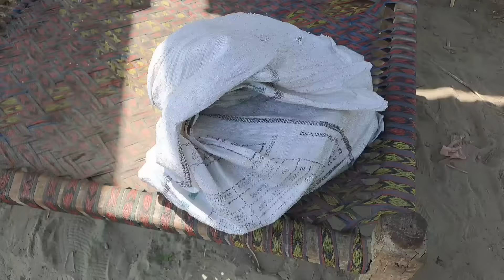mere upar Itni sari jimmedaariyan a gai🥺|| itni mushkil Hota Hai Sab sambhalna☝️|farooqyaseen Vlogs